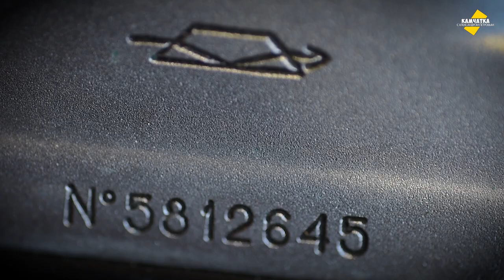ПОДАРИЛИ СТАРЫЙ ФОТОАППАРАТ ♥ «СТИХИ О КАМЧАТКЕ» ♥ НЕДЕЛЯ БЕЗ СОЦСЕТЕЙ ♥ ВЛОГ № 22, 4 ДЕКАБРЯ 2020